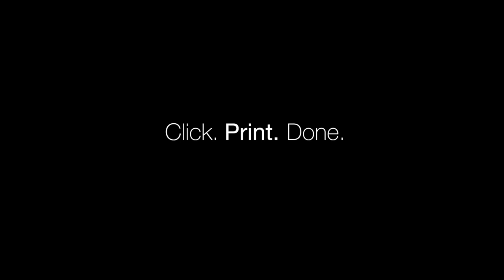The Argentum - Circuits in Seconds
The Argentum is the world's first desktop printer for electronics. Rapidly prototype anything from a radio to a computer. Experts can speed up their development time and beginners can learn to make amazing new things with the click of a button.